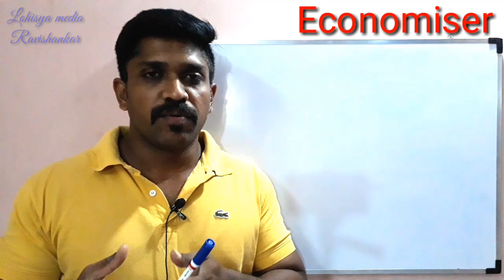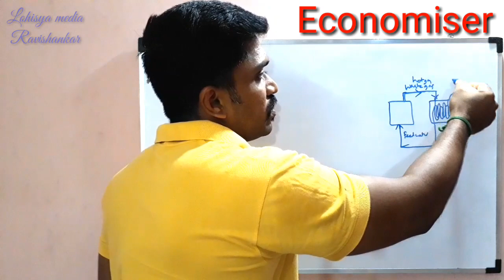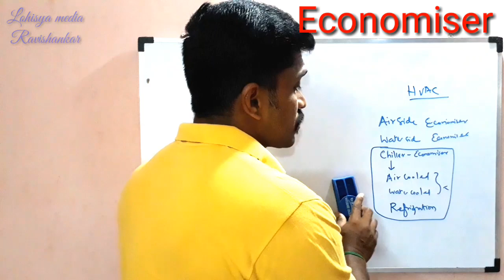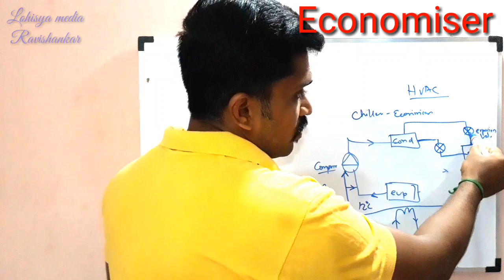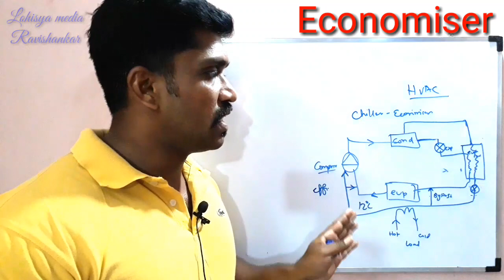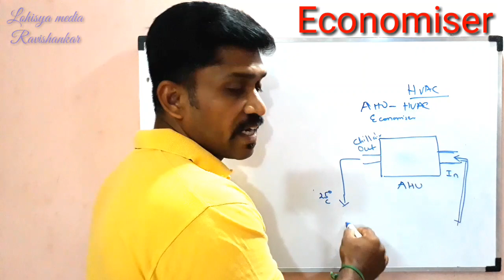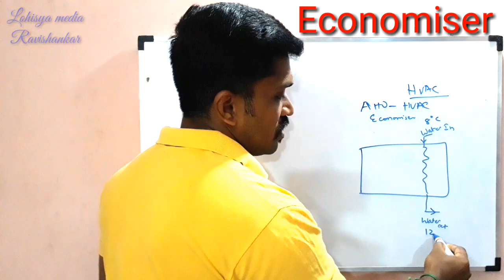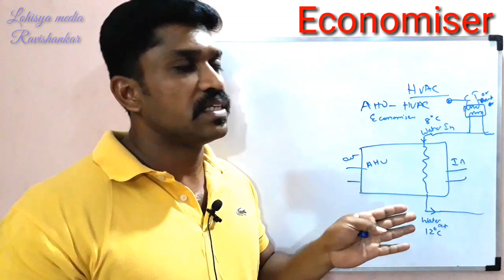Economiser | HVAC | Tamil | Lohisya media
This video gives you  the information about how Economiser works and what is Economiser in HVAC